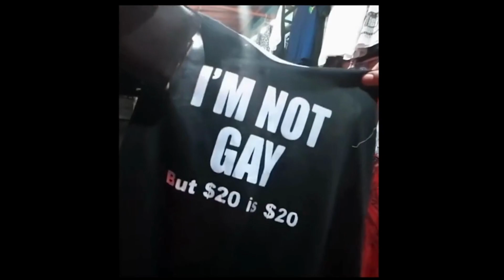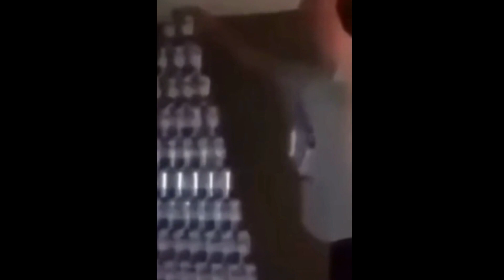Random Videos Memes Compilation #3